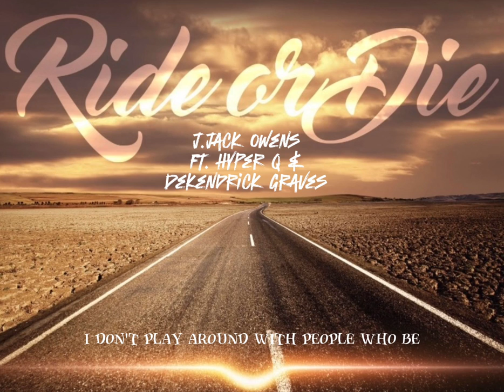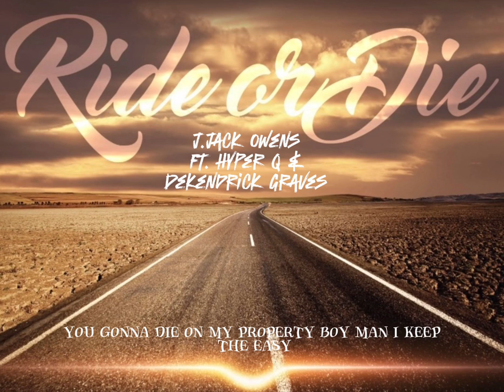ride or die, J Jack Owens ft, @HyperQMusic and dekendrick graves, official lyric video